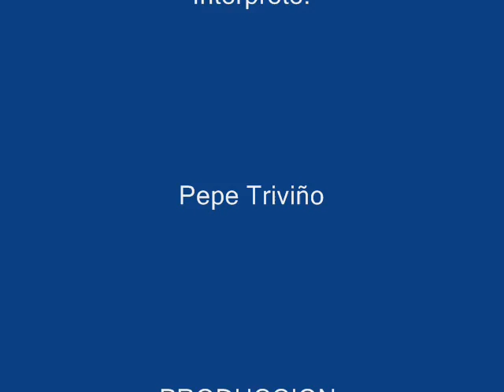EN LA IGLESIA TE ESPERO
Canción de mi autoría, interpretada por el maestro Pepe Triviño